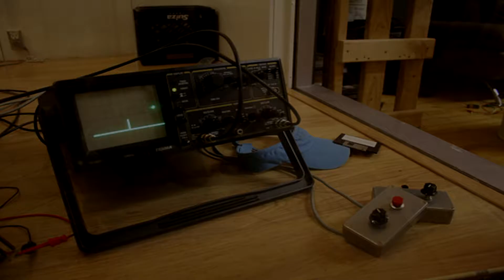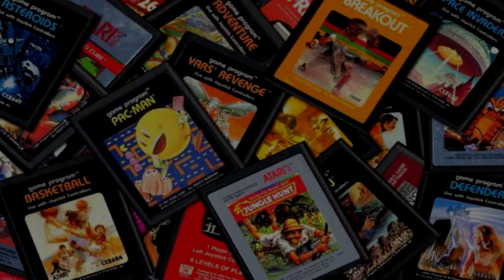14 Facts about Video Games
This is my 7 facts all about video games.